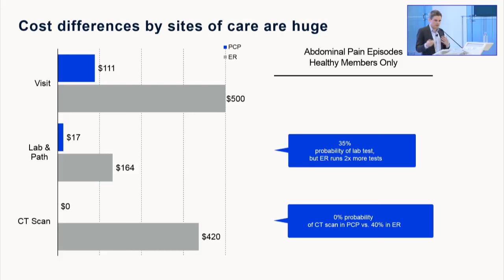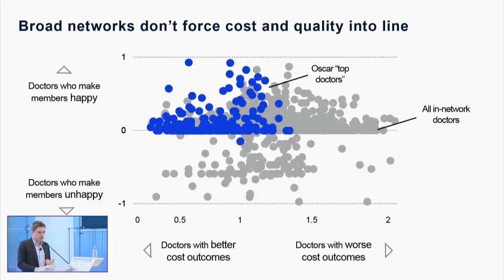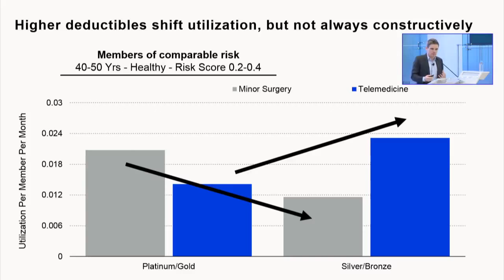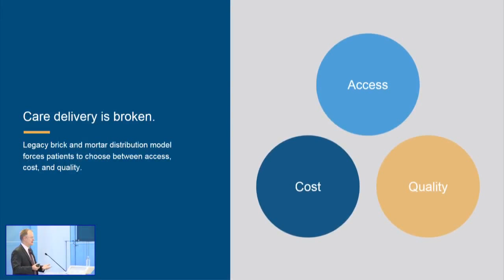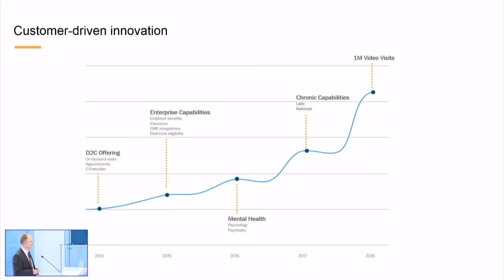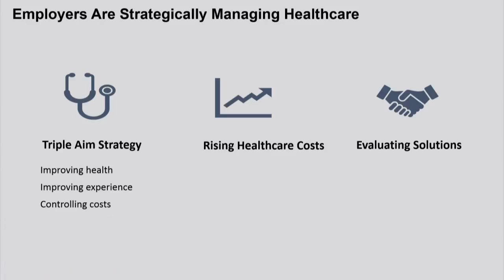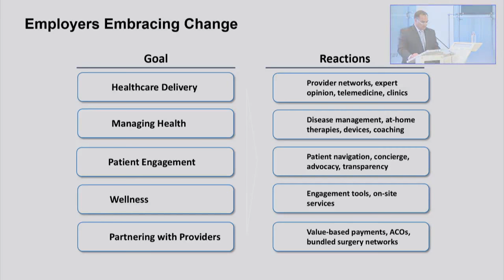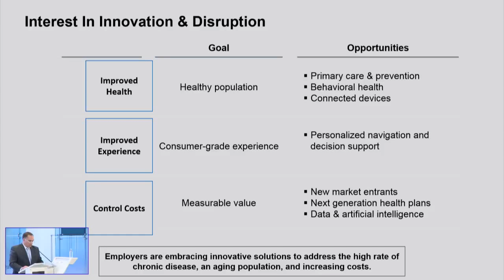Positive disruption in health care: What will it take? | LIVE STREAM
American medical care can be outstanding, but all too often it falls well short of acceptable. Despite public and private efforts, care is expensive, quality is uneven, and waste is rampant.
Ever-improving information technology has been the key to disruption and improvement in other sectors of the economy. The health sector has begun to experience that same sort of productive disruption. Startup firms are breaking with traditional business models in health insurance and service delivery, and early successes are beginning to move the industry.

Join AEI as leaders of several prominent health-sector enterprises share their experiences and address several key questions: What is the state of positive disruption in health care? Are new service delivery models gaining traction? Are regulatory barriers preventing more progress? Can the private sector create higher-value medical care without changes in public policy?